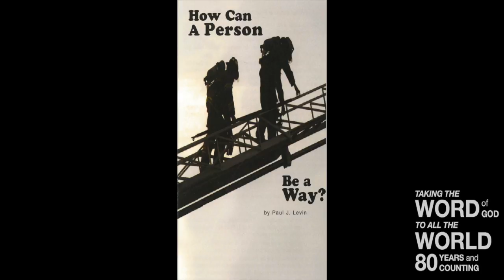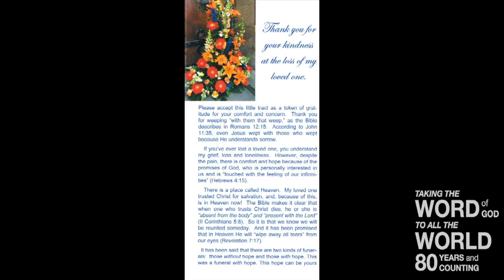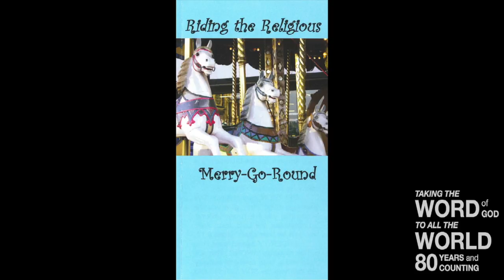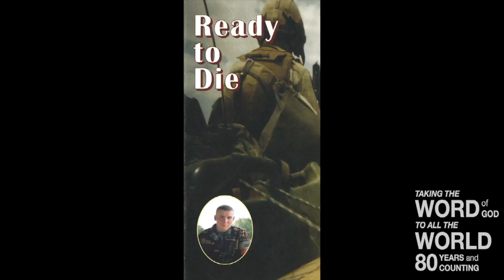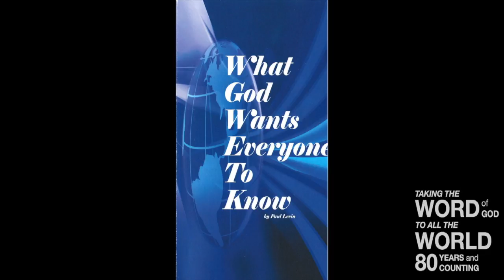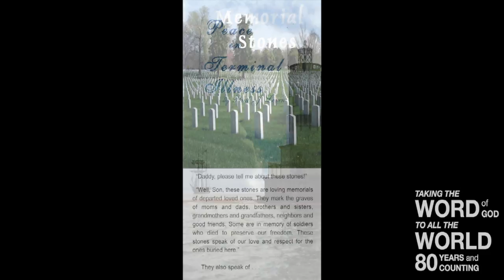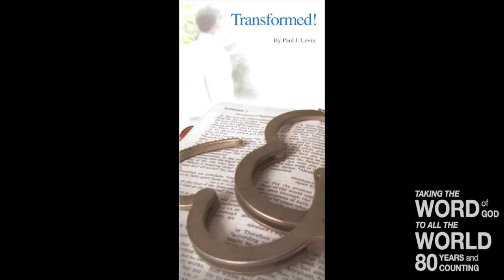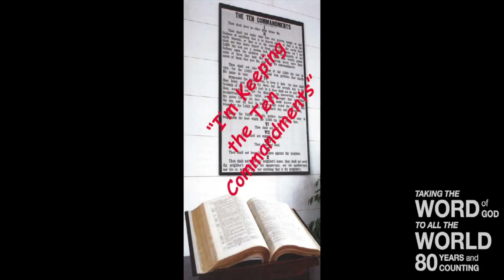Paul’s Gospel Beginning (Gal 1:17-24)